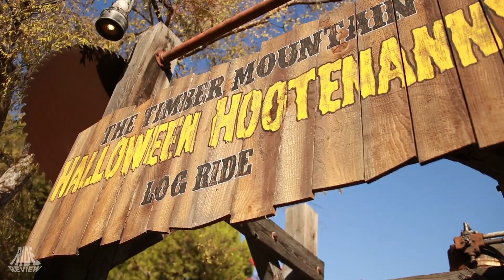Timber Mountain Log Ride - POV - Knott's Berry Farm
Disney's Splash Mountain in der "No-Name" Version